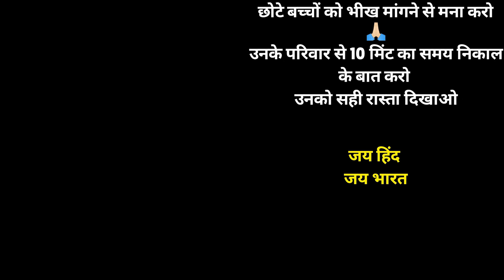बच्चों से सामान नहीं लोगे तो ये बच्चें मजबूरी में भीख मागेंगे ऐसा मत होने दो | Helping Sunny Arya